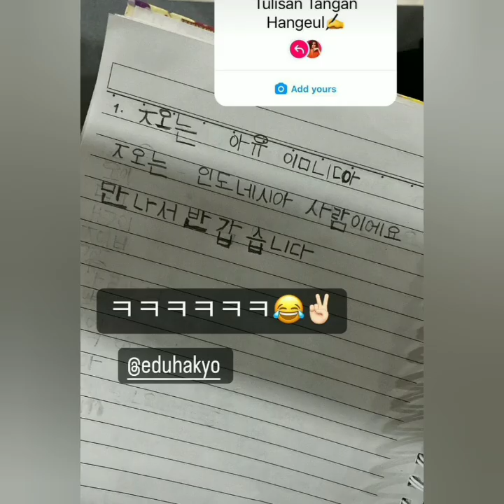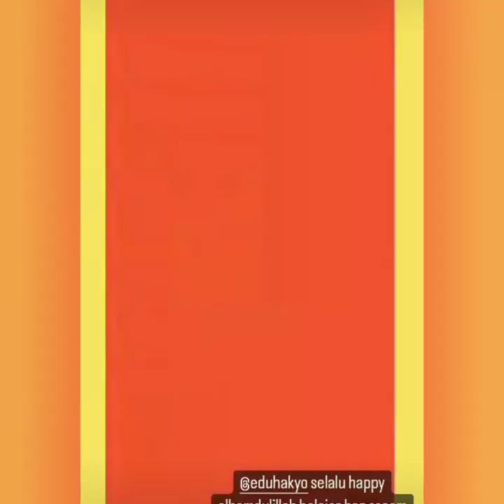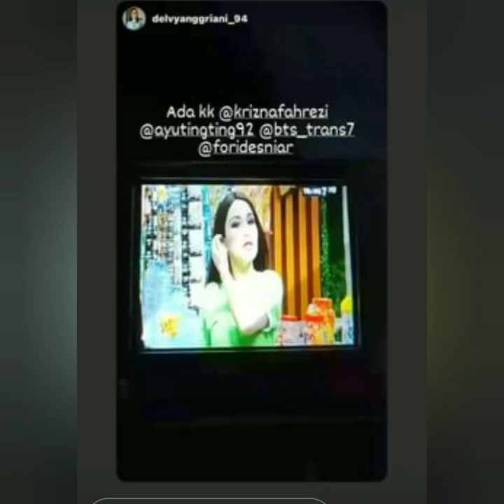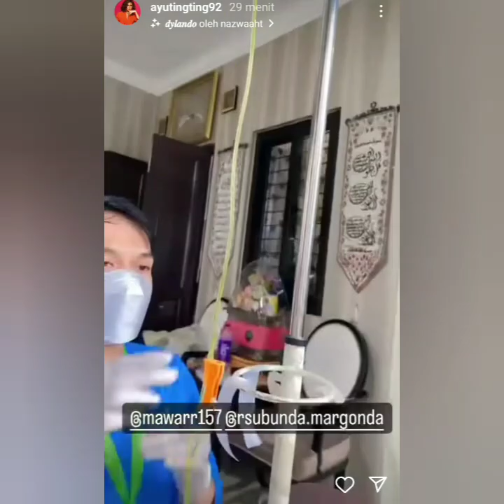STORY TERKINI AYU TING-TING & KELUARGA MENUJU DETIK-DETIK PERJALANAN UMROH